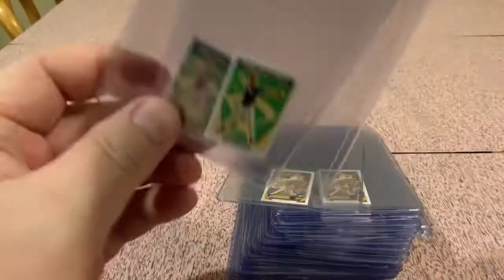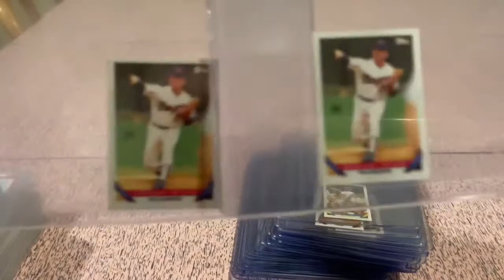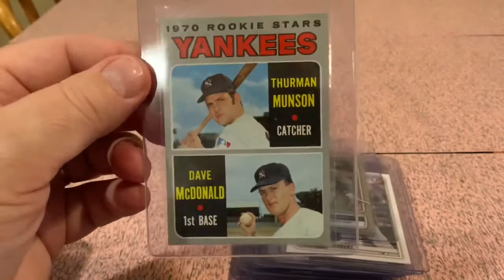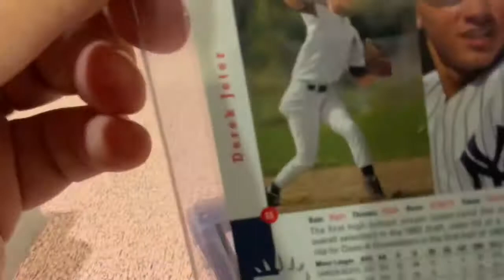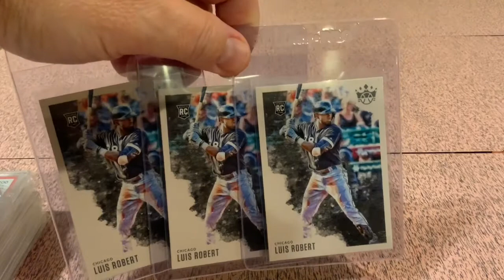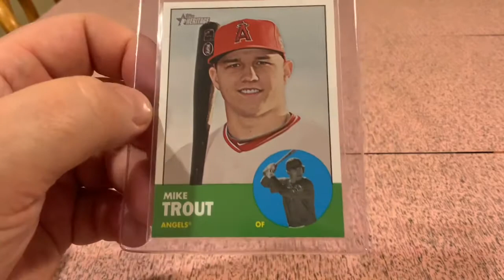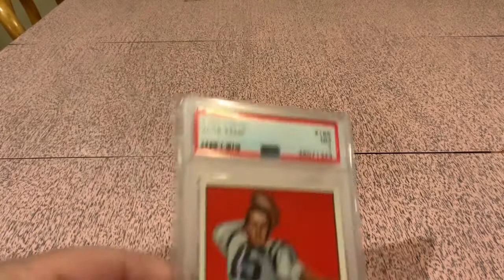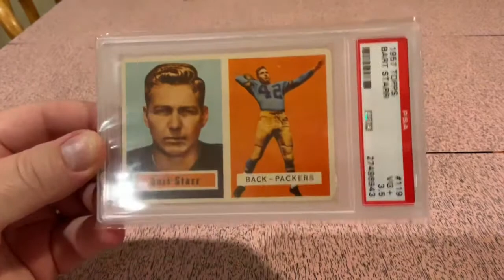PSA subs and new pickups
New video showcasing cards I’ll be sending in to PSA for grading plus some new recent card pickups.